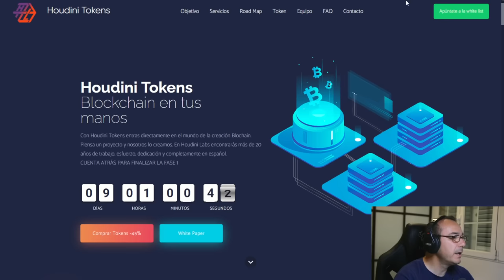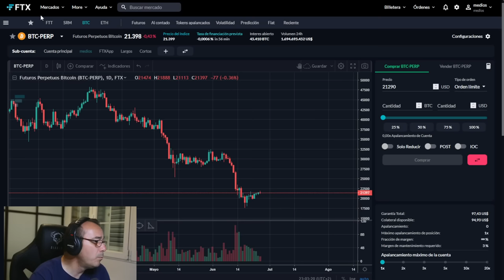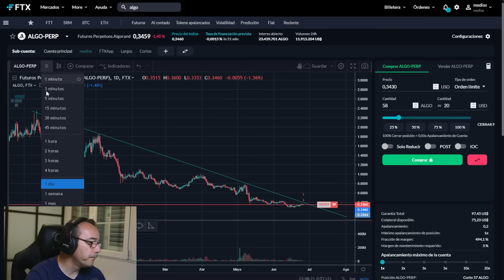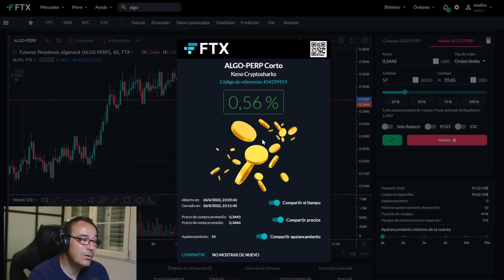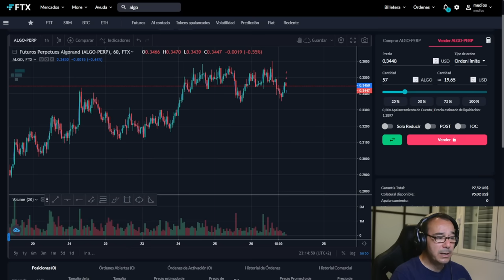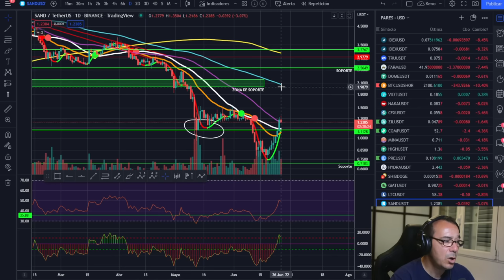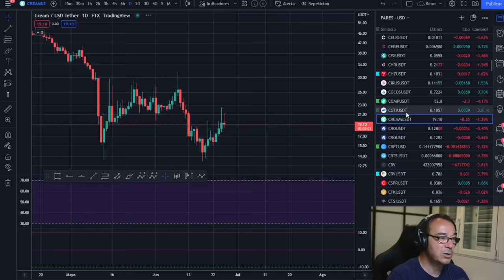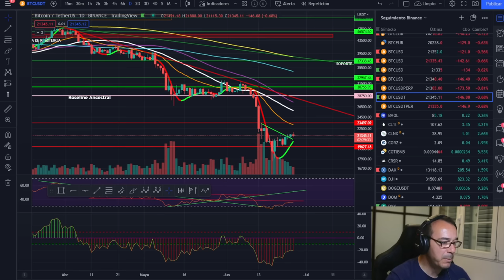🚀 BITCOIN🥇🥇 ¿GANAR CUANDO BAJA BITCOIN?💵💵 ¿FUTUROS SIN APALANCAMIENTO? 😍😍